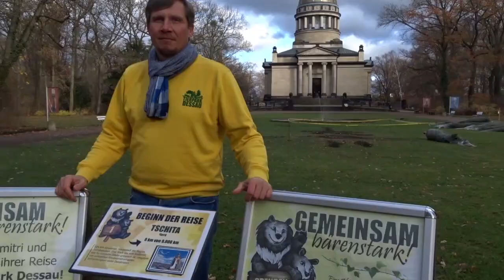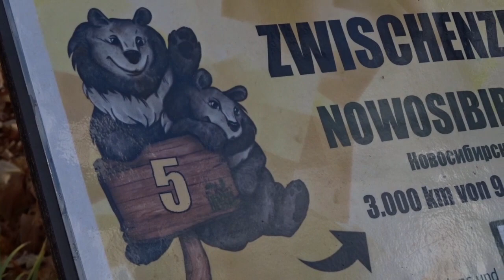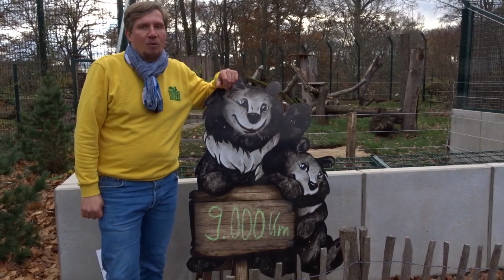Tierpark Dessau TV - Die Reise nach Sibirien beginnt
Tierparkleiter Jan Bauer hat sich bereits auf den Weg nach Sibirien gemacht, um die langerwarteten Ussurischen Kragenbären nach Dessau zu holen. Mit im Schlepptau, zwei Dahomey-Zwergrinder. Um genau zu sein "Erwin" und "Chloe".

Kurz vor Abflug hat er sich noch mal die Zeit genommen, euch auf den neusten Stand zu bringen. Wie kommen die Rinder nach Tschita und die Kragenbären nach Dessau? Dies und vieles mehr beantwortet er euch in einer neuen Ausgabe von "Tierpark Dessau TV" Viel Spaß!